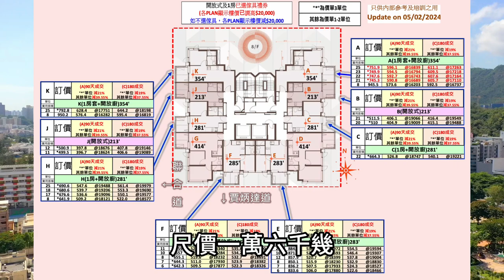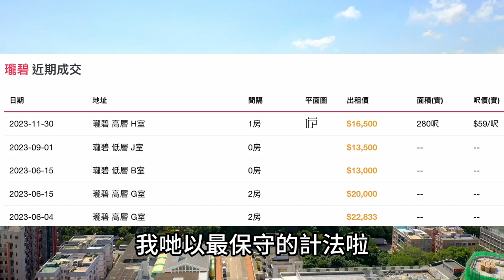減價盤評測 瓏碧割肉放血